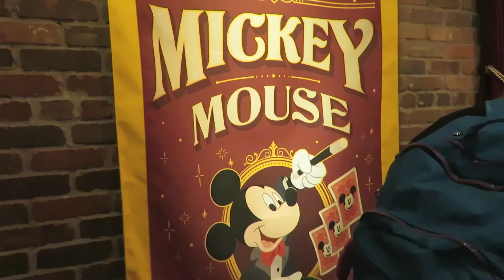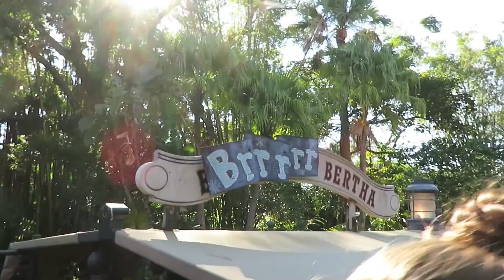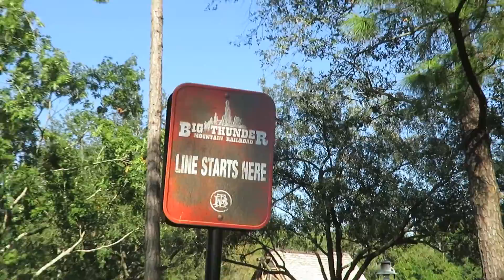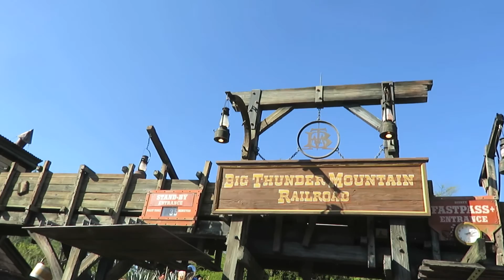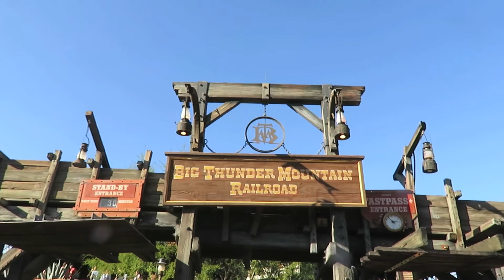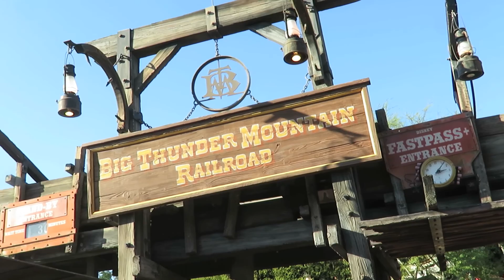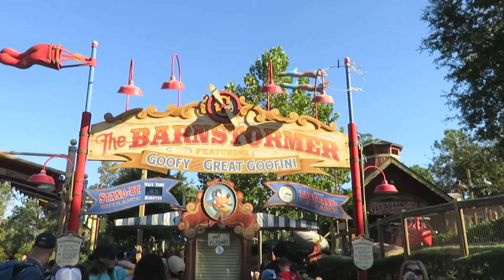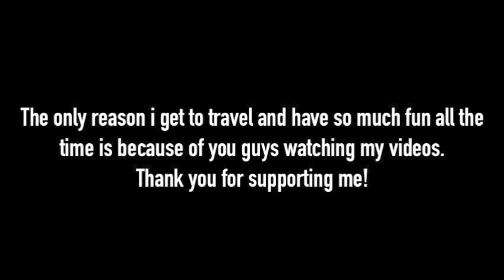Meeting Mickey Mouse! -12 Days Of Disney Vlogs! (Day 1 Part 3) | BrandonBlogs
Meet Mickey Mouse at Town Square Theater
Meeting talking Mickey Mouse at the Magic Kingdom | The Disney Blog
Meeting Talking Mickey Mouse
Talking Mickey Mouse at Mickey's Very Merry Christmas Party 2016 in Holiday Outfit - Magic Trick
Meeting Talking Mickey Mouse at Town Square Theater in Magic Kingdom Park
Talking Mickey with Tommy and Jeff
Meeting Talking Mickey Mouse 12-8-13

About BrandonBlogs